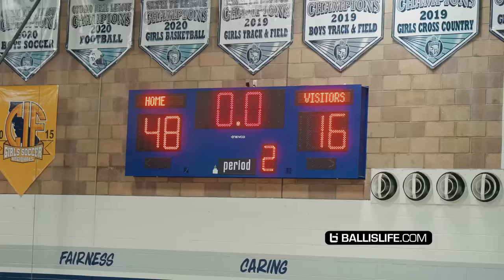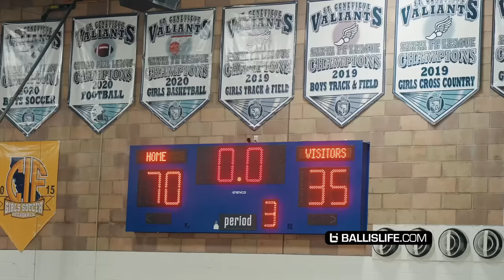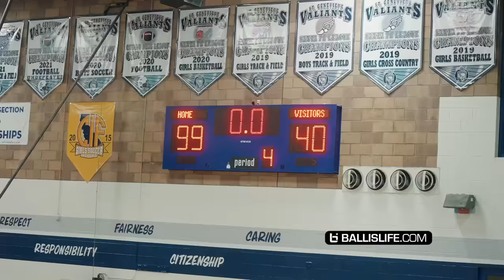Bryce James Drops CAREER HIGH vs #1 Team From Australia!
Bryce James had a varsity career high 16 points for Sierra Canyon tonight against St Frances De Sales of Australia.